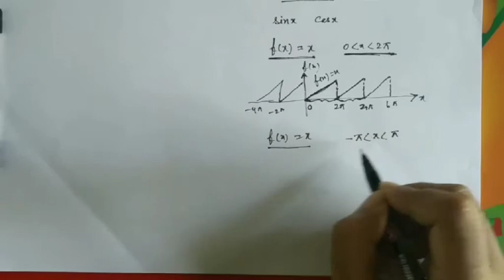Fourier Series, part-3, Periodic extension of non-periodic functions (For BSc under CBCS curriculum)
In this lecture, it has been discussed how a naturally non-periodic function can be defined as periodic function with the concept of periodic extension. Plz give your valuable comments on the comment section.